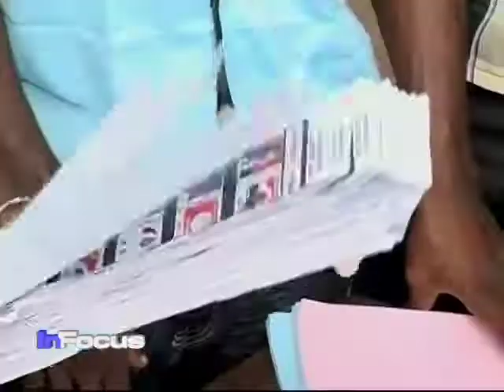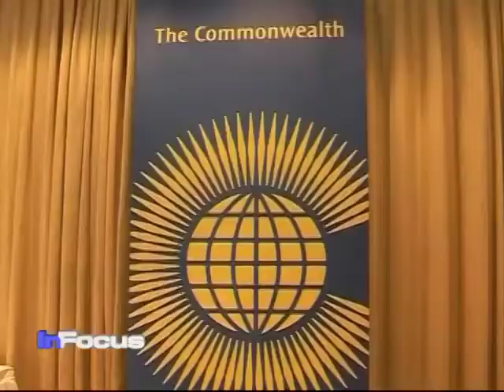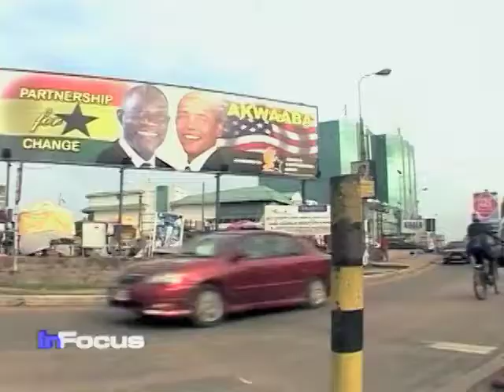Ghana Elections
President John Dramani Mahama faces top opposition candidate Nana Akufo-Addo in Ghana's presidential election tomorrow.  VOA's Paul Sisco reports.